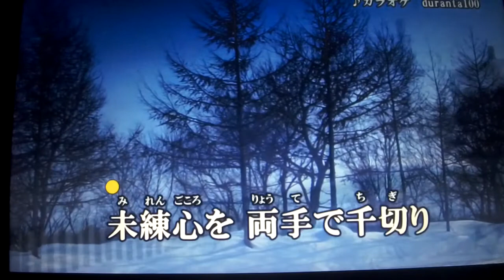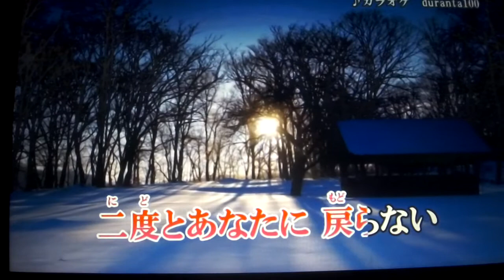【新曲】終着・・雪の根室線 秋山涼子 11/18日発売 Cover🎤ai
duranta100さんより動画をお借りしました・・有難うございました・・・ＵＲＬはこちらです